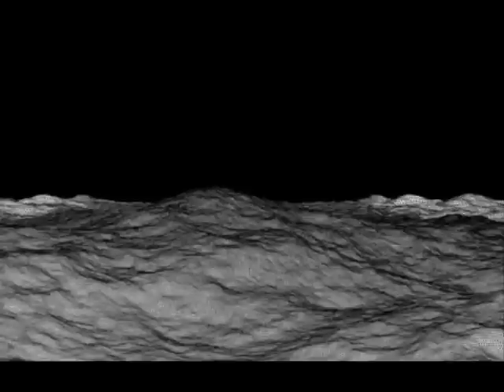STEFAN GOLDMANN - fossil water (Macro)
Taken from Stefan Goldmann: "Anchors EP" (Macro M44)